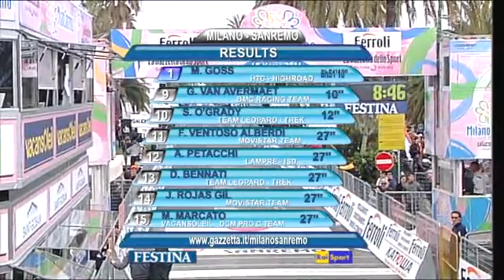ミラノ～サンレモ 2011 宮澤崇史